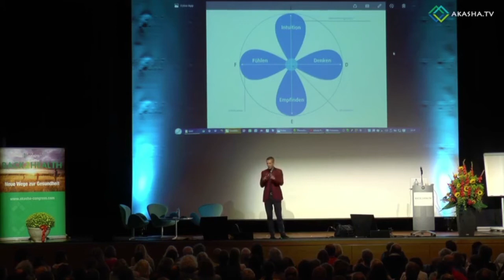Trailer Marcus Schmieke